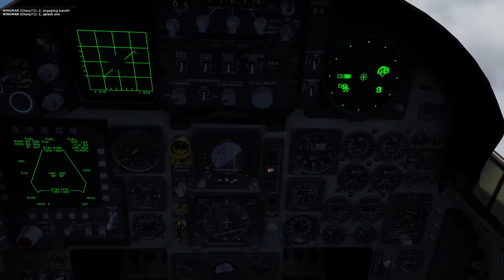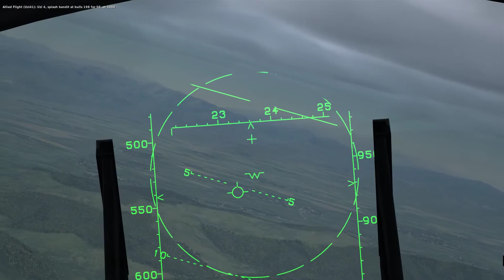DCS World 1.5.3: F-15C Bear Trap Mission 3. SHOOTING DOWN AN A-50!!!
3) This is the third mission of the F-15C Bear Trap campaign in DCS World. This mission, so far, was the hardest one. I was tasked with sneaking across the front line into enemy territory to destroy a heavily-guarded enemy AWACS. Needless to say, it took some skill and luck to survive the encounter. This mission involves navigating at low-level through valleys to avoid enemy RADAR. After crossing the border at exactly the right time, I take the flight up above the cloud cover and engage the enemy A-50 and its escorts. We quickly flee back across the border to avoid getting shot down by the hornet's nest we just stirred up. After crossing back into friendly lines, I'm forced to turn back into an engagement to prevent enemy fighters from following me all the way to the airfield.

This was also my first flight with my new HOTAS setup. I now have a stick, throttle, and rudder petals all from CH Products. The build quality of these is really sturdy, and the quality control on the stick and throttle seems to be in a much higher league than my previous Saitek X52 Pro.

@16:15 Into the valleys at low altitude.
@21:14 This is how you get to WP9 without getting lost or detected. The key thing is to follow the river except when turning to WP9.
@22:30 Detected at low altitude! I sent two to engage the bandits while I try to find the A-50.
@23:00 Springing the trap! Up into the clouds to get the A-50.
@23:28 Fox 3!!!
@23:45 First kill is a Su-27.
@24:06 A-50 is locked up!
@24:25 He finally goes down after taking three AMRAAM hits.
@25:00 Making a run for WP14 to escape.
@29:12 Those Mig-29s are still on my tail and closing. I decide to engage.
@29:45 Mig-29 shoots an R-77 at me.
@30:00 Replying with an AIM-120C.
@30:16 Maneuvering to defeat the R-77.
@30:50 Mig-29 killed.
@41:43 Landing.

System specs:
Corsair 750D